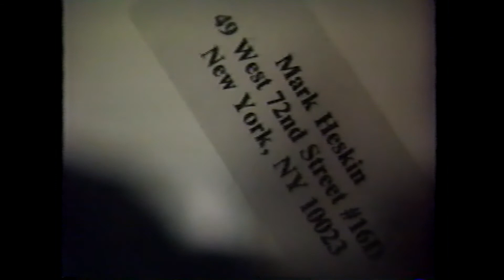My Craft Show Twin Peaks - The New York TV Archive Part 1 (2019)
The New York TV Archive Part 1 was a 90-minute highlights show looking at the best of local New York Public Access TV from the early 1990s.